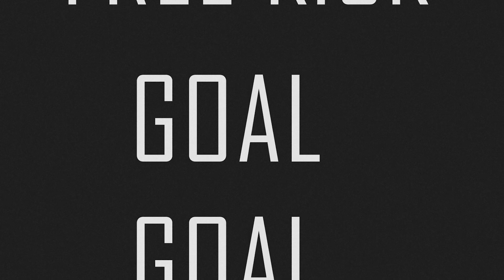ഇവാൻ വരുമ്പോൾ എന്തായിരിക്കും Reaction ? | ft. Kerala Blasters Fans | Ivan Vukomanović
ഇവാൻ വരുമ്പോൾ എന്തായിരിക്കും Reaction ? | ft. Kerala Blasters Fans | Ivan Vukomanović | Football Malayalam | Kerala Blasters | Indian Super League | Manjapadda | Football | KBFC | Let's Football | Malayalam | ISL 2023-24